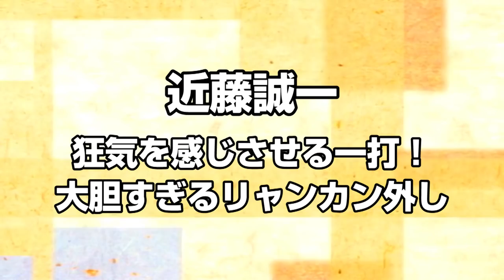【狂気の沙汰】Mリーガー近藤誠一、大胆すぎるリャンカン外し【麻雀】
「第42期最高位決定戦第1節」よりピックアップ！　かねてより「感性と寄り添う」と公言してはばからない連覇野郎・近藤誠一。決定戦の大舞台で炸裂した、近藤オリジナルの驚愕の一手をどうぞ！